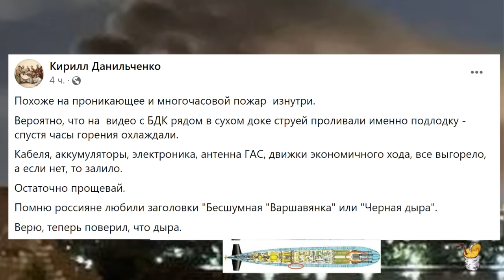Потерь нет: дырявый "Ростов" и могильные ксивы "героям" СВО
Автор: anti-colorados
Без шанса на восстановление. ВСУ  рихтанули субмарину Ростов почти на вылет. Вышли в тираж, Кремль документально подтверждает падёж рашистов, печатая ксивы убитым и раненным.